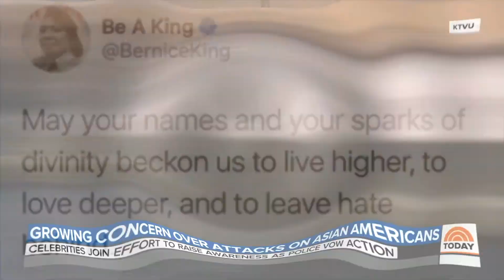KG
Produced during the Hawai‘i Women in Filmmaking 2021 Spring Racial Justice Reel Camp for Girls.